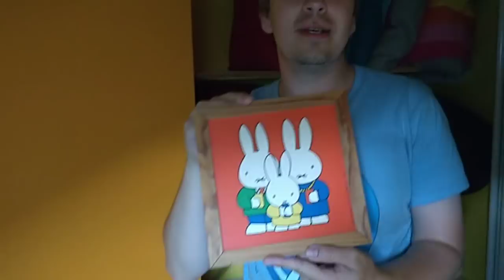BIJZONDER HOTEL!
Hessel had gezien na de opnames dat er een vlieg op mijn schouder zat. Hij heeft het overleefd!